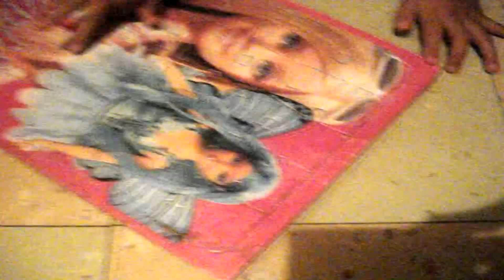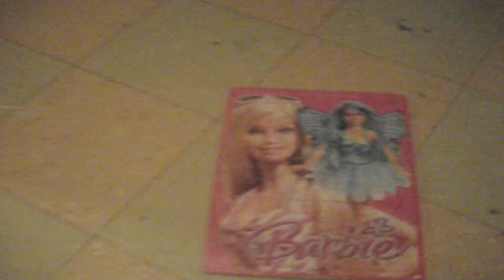UNA BEBE GENIO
Aqui les presento la ternura de mi primita Juana Maria Juana jajaja si lo se Marijuana jajajaja y los barrotes de mi hermana dizfrutenlos.